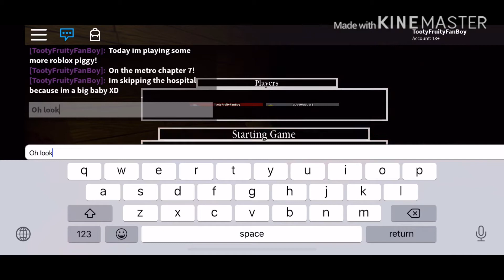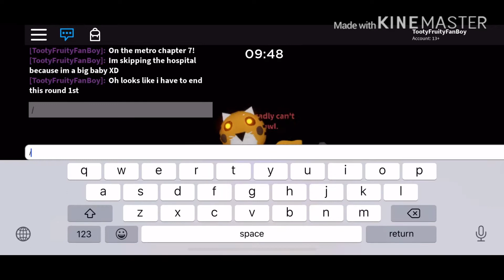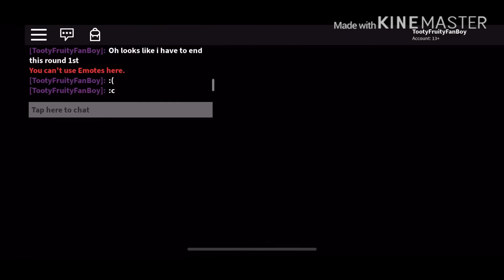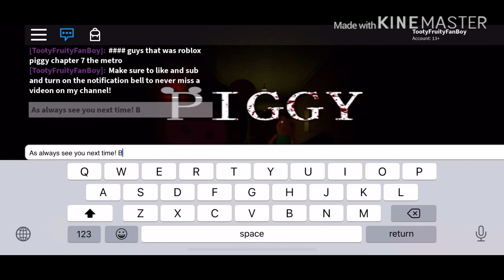Roblox Piggy Chapter 7: The Metro (Roblox)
Game Played: Roblox Piggy. In this video I show you how to beat The Metro level in Roblox Piggy!